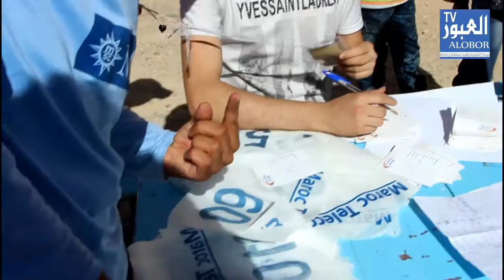برنامج يوم من حياتنا -الحلقة الثالتة -العمل التطوعي -المغرب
او الاتصال على الرقم 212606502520
.من  انجاز جمعية خواطر للاعلام والفن
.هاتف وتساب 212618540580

هكذا قتل سيمير باجو بسيدي بوجيدة قبيل موعد الافطار بدقائق
شخص يعترض الموكب الملكي في مدينة الرباط
ردة فعل مثيرة لحراس الملك محمد السادس بعد اعتراض مواطن الموكب الملكي بالرباط
خطير شخص يعترض الموكب الملكي لمحمد السادس
إطلاق نار كثيف داخل ناد ليلي في أورلاندو الأمريكية
علم المغرب في جنازة علي كلاي
Hajib - لأول مرة حجيب يرد على جميع إشاعات المواقع الإلكترونية
الفنانة "ابتسام تهضر" تفاجئ "مومو" وتطلب ود بنعطية !
سورية تقول للبنات المغرب : أنتم لا تحبون ازواجكن همكم فقط في المال وسيارات و .!!
دموع ورسائل قوية من خولة ناطحة بوطازوت على "en detail"